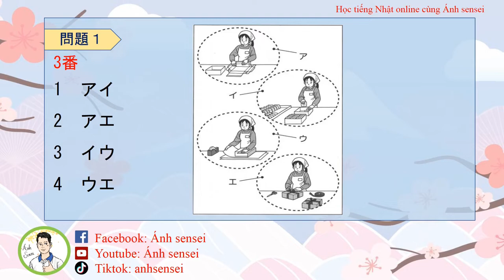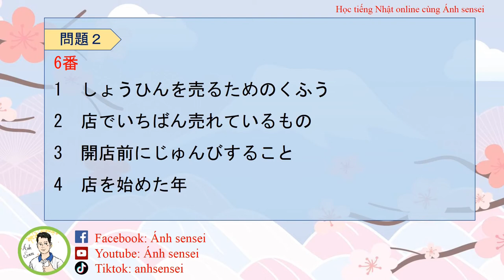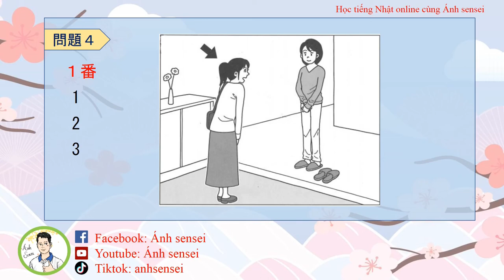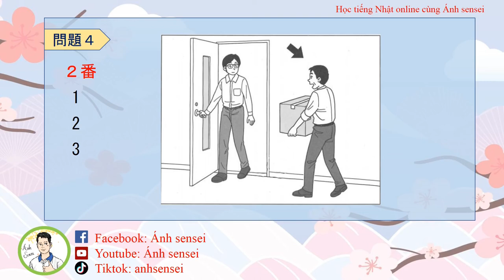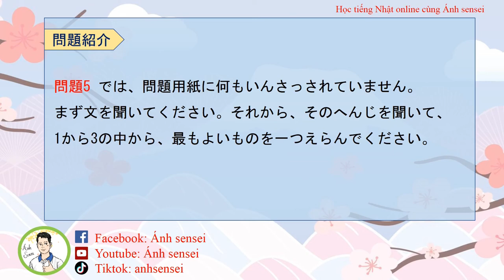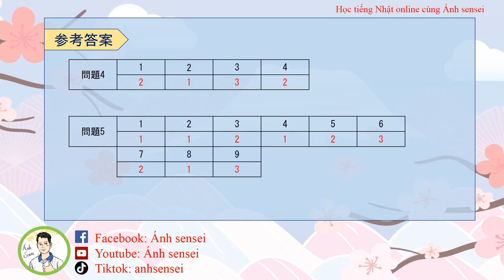Choukai JLPT N3 12/2022 (Question and Answer) - Đề thi và đáp án JLPT Nghe hiểu N3 12/2022